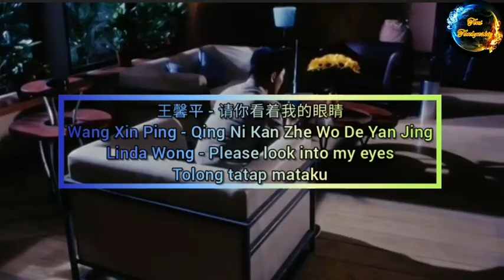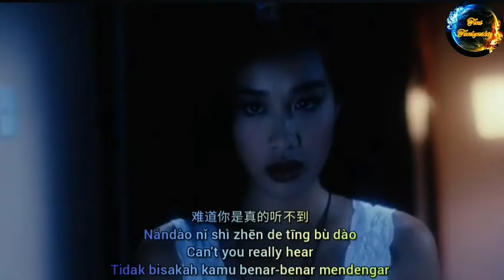王馨平 - 请你看着我的眼睛 Wang Xin Ping - Qing Ni Kan Zhe Wo De Yan Jing Linda Wong - Please look into my eyes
王馨平 - 请你看着我的眼睛
Wang Xin Ping - Qing Ni Kan Zhe Wo De Yan Jing
Linda Wong - Please look into my eyes
Tolong tatap mataku

你还有什么怀疑
Nǐ hái yǒu shé me huáiyí
Do you have any doubts
Apa yang kamu ragukan

你还要怎么来逃避
Nǐ hái yào zěnme lái táobì
How do you escape
Bagaimana kamu melarikan diri

难道你只懂保护自己
Nándào nǐ zhǐ dǒng bǎohù zìjǐ
Do you know how to protect yourself
Apakah kamu tahu bagaimana melindungi diri sendiri

再拿不出一点勇气
Zài ná bù chū yīdiǎn yǒngqì
Can't show any more courage
Tidak bisa menunjukkan keberanian lagi

爱纵然如此神秘
Ài zòngrán rúcǐ shénmì
Even though love is so mysterious
Padahal cinta itu begitu misterius

我总看见它的痕迹
Wǒ zǒng kànjiàn tā de hénjī
I always see traces of it
Saya selalu melihat jejaknya

所以我不懂保护自己
Suǒyǐ wǒ bù dǒng bǎohù zìjǐ
So i don't know how to protect myself
Jadi saya tidak tahu bagaimana melindungi diri saya sendiri

那么容易死心塌地
Nàme róngyì sǐxīntādì
So easy to give up
Sangat mudah untuk menyerah

请你看着我的眼睛就知道
Qǐng nǐ kànzhe wǒ de yǎnjīng jiù zhīdào
Please look into my eyes to know
Silakan tatap mataku untuk mengetahui

感情已无处可逃
Gǎnqíng yǐ wú chù kě táo
Feelings have nowhere to escape
Perasaan tidak punya tempat untuk melarikan diri

请你听着无法平静的心跳
Qǐng nǐ tīngzhe wúfǎ píngjìng de xīntiào
Please listen to the heartbeat that cannot calm down
Tolong dengarkan detak jantung yang tidak bisa tenang

请你不要说你听不到
Qǐng nǐ bùyào shuō nǐ tīng bù dào
Please don't say you can't hear
Tolong jangan katakan Anda tidak bisa mendengar

难道你是真的听不到
Nándào nǐ shì zhēn de tīng
Can't you really hear
Tidak bisakah kamu benar-benar mendengar